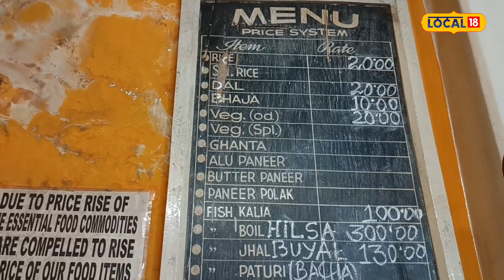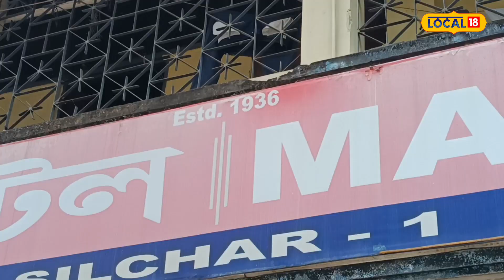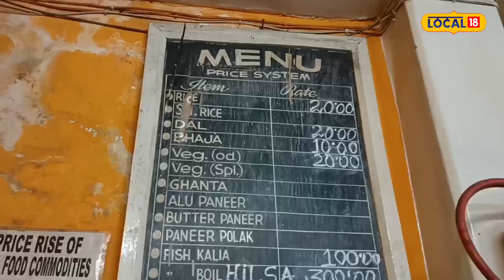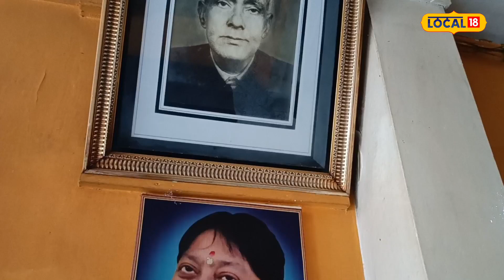Famous Restaurant in Silchar: সৰিয়হৰে ৰন্ধা সুস্বাদু ইলিছ-ছাগলী মাংসৰ বাবে বিখ্যাত ৮৭ বছৰ পুৰণি এখন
আখি দাস: শিলচৰ চহৰখন যেন লাহে লাহেঁ City of Love -ৰ পৰা City of Restuarant লৈ ৰূপান্তৰিত হৈছে। কাৰণ যোৱা বছৰ দুৰ্গাপূজাৰ সময়ত চহৰখনত ইখনৰ পিছত সিখন ৰেষ্টুৰেণ্ট-হোটেল খোলা হৈছিল। কিন্তু এই সকলোবোৰৰ মাজতে বাঙালী খাদ্যৰ পৰম্পৰা বজাই ৰাখি এতিয়াও মায়া হোটেল খাদ্যপ্ৰেমীৰ বাবে একমাত্ৰ ঠিকনা। এই নামটো শুনিলেই জিভাৰ পানী ওলোৱাত কোনেও বাধা দিব নোৱাৰে।যদি আপুনি ছাগলীৰ মাংস আৰু &#039;সৰষে ইলিছ&#039; অৰ্থাৎ সৰিয়হৰে ৰন্ধা ইলিছ খাব বিচাৰে তেন্তে মায়া হোটেলৰ বাহিৰে আন কোনো বিকল্প থাকিব নোৱাৰে। এই মায়া হোটেলে ১৯৩৬ চনত শিলচৰ নৰ্চিংটোলাত যাত্ৰা আৰম্ভ কৰিছিল। ১৯৩২ চনৰ অবিভক্ত ভাৰতত চিলেটৰ পৰা শিলচৰলৈ আহিছিল নৃপেশ চন্দ্ৰ শৰ্মা ৷ পাৰিবাৰিক ধন-সম্পত্তিৰ মাজতো নৃপেশ চন্দ্ৰ শৰ্মা আছিল উদ্যমী আৰু স্বাধীন মনৰ। প্ৰথমে শিলচৰত এখন চাহৰ দোকান খুলিলে আৰু তাৰ পিছত গেলামালৰ দোকান। সেই গেলামালৰ দোকানৰ পৰা উপাৰ্জন কৰা ধনেৰে তেওঁ এই হোটেলখনৰ ব্যৱসায় আৰম্ভ কৰিলে বৰ্তমান হোটেলখন থকা ঠাইত।বছৰটো আছিল ১৯৩৬ চন। ১৯৮০ চনত নৃপেশ চন্দ্ৰ শৰ্মাৰ মৃত্যু হয়। পিছত তেওঁৰ পুত্ৰ নিমাই শৰ্মাই ব্যৱসায়ৰ দায়িত্ব লয়। যোৱা বছৰ ২০২০ চনত তেওঁৰো মৃত্যু হয়। বৰ্তমান নৃপেশ চন্দ্ৰ শৰ্মাৰ আৰু দুজন পুত্ৰ দক্ষিণা প্ৰসাদ শৰ্মা আৰু দেৱীপ্ৰসাদ শৰ্মা এই হোটেলখনৰ দায়িত্বত আছে। এই হোটেলখনত বহু সময়ত বিদেশী পৰ্যটকৰো আগমন ঘটে। সোৱাদ লয় মায়া হোটেলৰ খাদ্যৰ। দি থৈ যায় ফিডবেকওো। ভাৰত চৰকাৰৰ পৰ্যটন মন্ত্ৰণালয়ৰ পৰাও দিয়া হৈছে মায়া হোটেলক প্ৰশংসাপত্ৰ।দক্ষিণা প্ৰসাদ শৰ্মাই কয়, &lsquo;মায়া হোটেলৰ বিশেষত্ব হ&rsquo;ল ঘৰুৱা খাদ্য। বঙালী পৰম্পৰা ৰক্ষা কৰি আজিও এই ব্যৱসায় অব্যাহত আছে। আগৰ দিনত মাতৃসকলে যিদৰে মাটিৰ আখলত ৰান্ধিছিল, সেইদৰে আজিও এই মায়া হোটেলত আখলত ৰন্ধা হয়। আখলত ৰন্ধা-বঢ়াৰ সোৱাদ সম্পূৰ্ণ বেলেগ যিটো গেছ বা ইনডাকচনত পোৱা নাযায়। সুস্বাদু খাদ্য পৰিবেশন কৰিবলৈ ভাল পৰিকল্পনাৰ প্ৰয়োজন। গতিকে এই আখল এতিয়াও মায়া হোটেলে ব্যৱহাৰ কৰে। মুঠ ৯ জন কৰ্মী এই পাকঘৰৰ দায়িত্বত আছে। পুৱা আঠ বজাৰ পৰা ৰন্ধা-বঢ়া আৰম্ভ হয়।ইয়াত বহু ব্যঞ্জন একেলগে ৰন্ধা নহয়। গ্ৰাহক চাই কম বেছি পৰিমাণে ৰন্ধা হয়। খাবলৈ অহা মানুহে গৰম আৰু সতেজ খাদ্য খাব পাৰে। যিহেতু ঘৰুৱা ৰন্ধা, ইয়াত ডালি, ভাত, সবজি, কণী, মাছৰ জোল, মাংস পোৱা যায়। এই হোটেলখন মুকলি হোৱাৰ পিছৰে পৰা আজিলৈকে ইয়াত ছাগলীৰ মাংস ৰন্ধা হয়। গতিকে আজিও খাদ্যপ্ৰেমী বাঙালীসকলে ছাগলীৰ মাংস খাবলৈ ইয়াত ভিৰ কৰে। এই মায়া হোটেলখনৰ মূল বিশেষত্বও হৈছে &#039;সৰষে ইলিছ&#039;। &#039;সৰষে ইলিছ&#039; আৰু ছাগলীৰ মাংসৰ একমাত্ৰ ঠিকনা মায়া হোটেল।লগতে তেওঁ কয়, &lsquo;যোৱা ৮৭ বছৰ ধৰি এই মায়া হোটেলখনে নিজৰ পৰম্পৰা আৰু সুনাম অক্ষুণ্ণ ৰাখিছে। ব্যৱসায় কৰিব বিচাৰিলে পৰম্পৰা ৰক্ষা কৰিব লাগিব। আৰু গুণগত মানো। প্ৰতিদিনে খাবলৈ গ্ৰাহক আহে। ক&rsquo;ব পাৰি যে আজিলৈকে তেওঁলোকৰ কোনো শাৰীৰিক সমস্যা হোৱা নাই ইয়াৰ খাদ্য গ্ৰহণ কৰি।&#039;লগতে তেওঁ কয়, &lsquo;মই ভাবো ব্যৱসায় কৰাটো অতি সহজ, কিন্তু সুনাম আৰু পৰম্পৰা বজাই ৰখাটো কঠিন। যিমানেই আধুনিক নহওক কিয়, পাহৰি নাযাব আপোনাৰ ঐতিহ্য। এই মায়া হোটেলখন এতিয়াও ইয়াৰ আঁৰৰ পৰম্পৰাৰ সৈতে নিজৰ অস্তিত্ব ৰক্ষা কৰি আছে। আজিৰ প্ৰজন্মই যদি নিজৰ পৰম্পৰাক ধৰি ৰাখিবলৈ শিকিব পাৰে আৰু দীঘলীয়া দৌৰৰ ঘোঁৰা হ&rsquo;ব বিচাৰে তেন্তে ধৈৰ্য্যৰে&zwnj; উদ্যমী হ&#039;ব লাগিব। তেন্তে আপুনি সফলতা লাভ কৰিব পাৰিব ৷&#039;